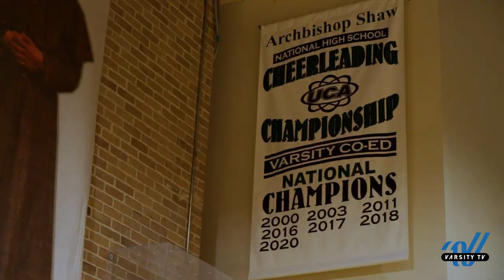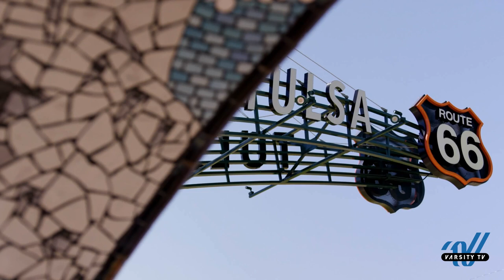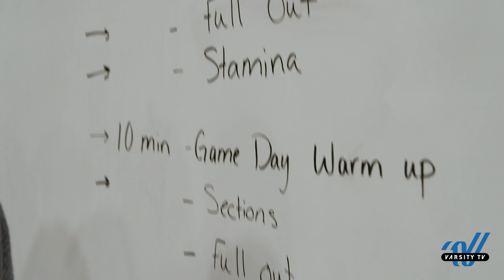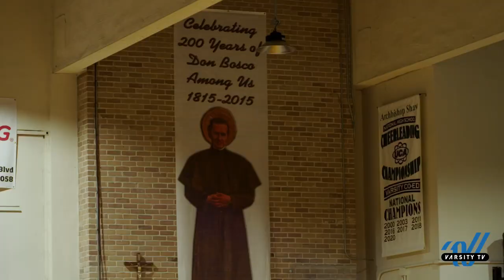EPISODE 1: Head To Head: Broken Arrow & Archbishop Shaw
Meet Broken Arrow & Archbishop Shaw, two dominant teams in the Medium Varsity Coed Game Day division & join in their 2022 UCA National High School Cheerleading Championship prep in Episode 1 of Head to Head: Broken Arrow & Archbishop Shaw.